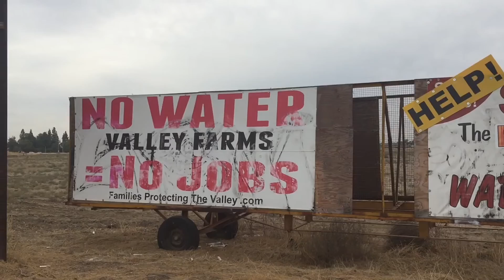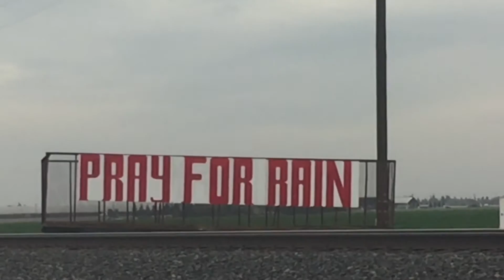California Đợt Han Hán Tệ Hại Nhất Trong Lịch Su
Mùa hạn hán lien tục bước qua nam thu năm